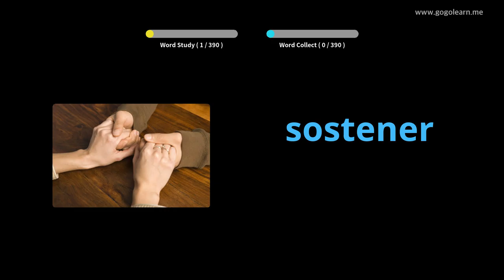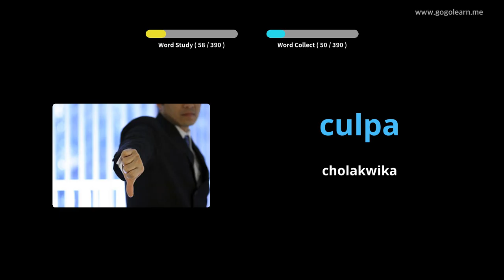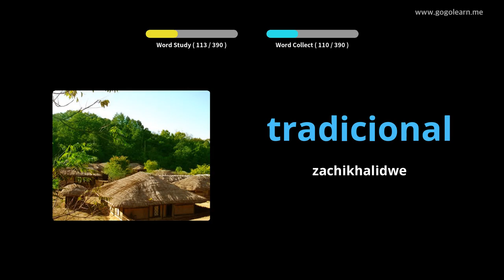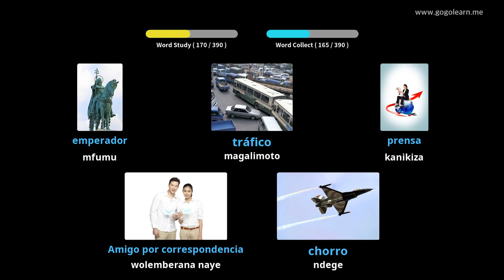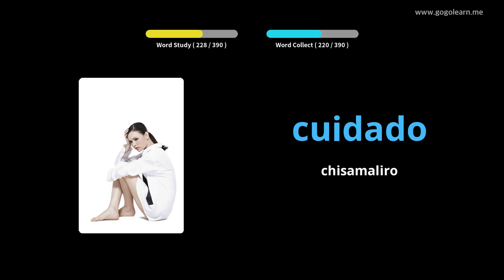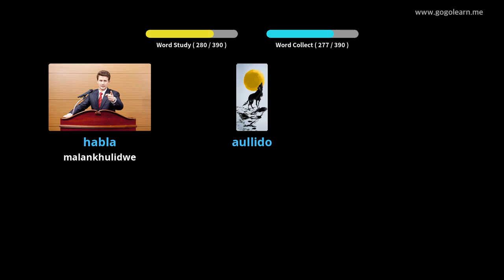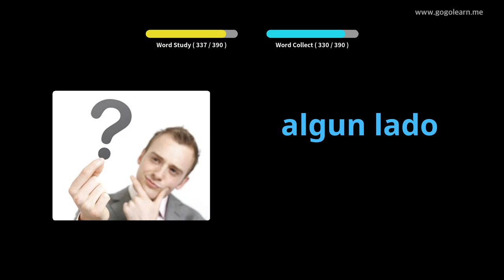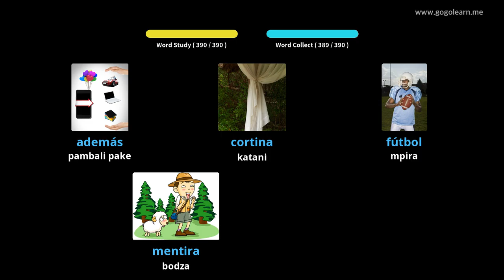Spanish Vocabulary Sekondale 2 |Golearn